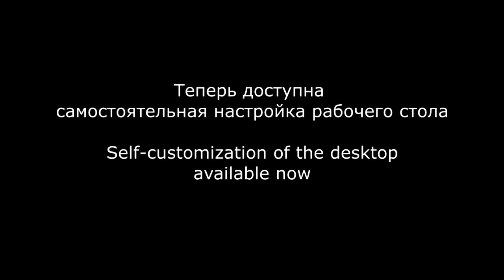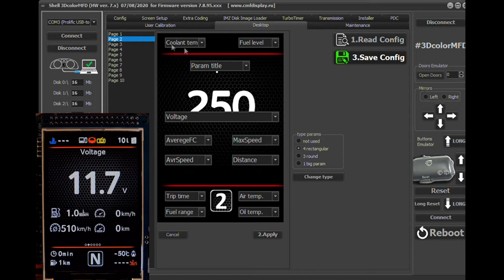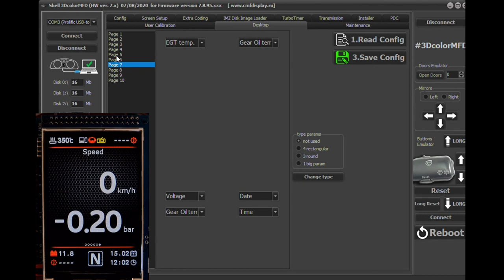🔴Now you can customize your MFD desktop by Yourself!🔴NEW UPDATE🔴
🔴 NEW UPDATE 🔴

Customize your MFD desktop by Yourself!
2️⃣ Use updated Shell program
3️⃣ Download these files IMZ files ver.7.6-7.8